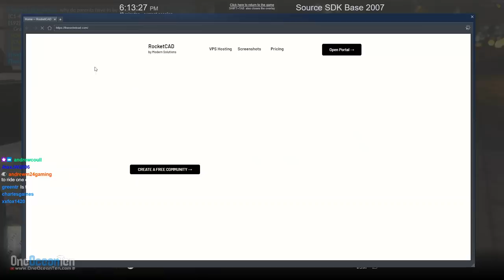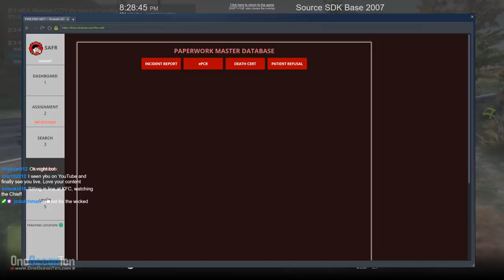SA'F #385 - HAZMAT Scene & New F150 Command Unit! | GTA V RP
⚠ MODERN SOLUTIONS DISCOUNT OFFER! ⚠
🌊 Check out Modern Solutions for all of your VPS, Teamspeak and Web hosting needs.